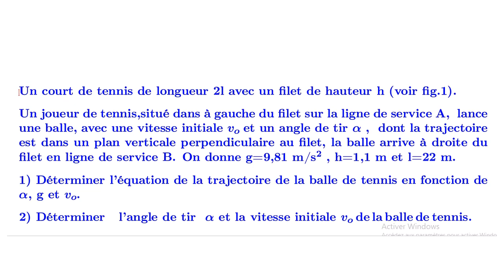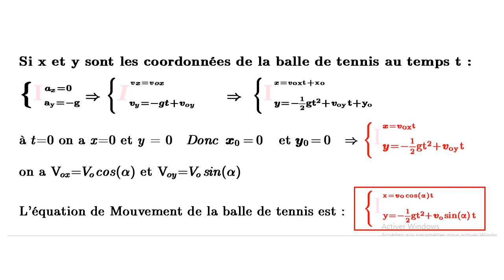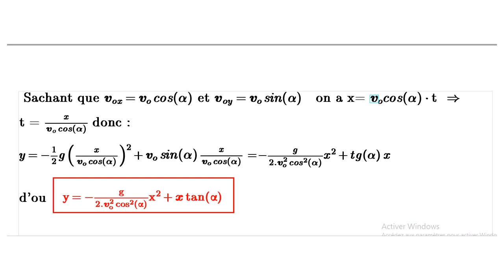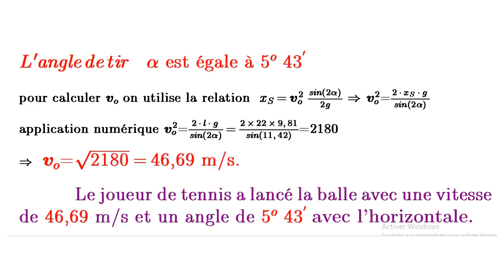application de la second loi de Newton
joueur de tennis
rayon incident
rayon réfracté